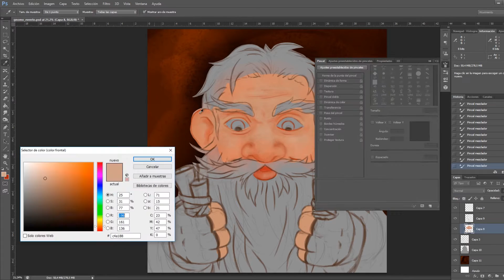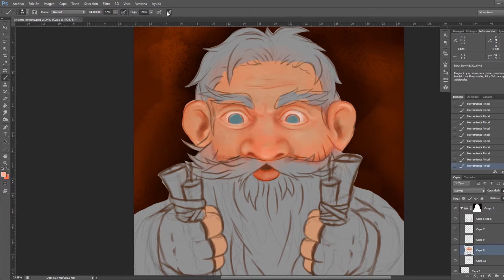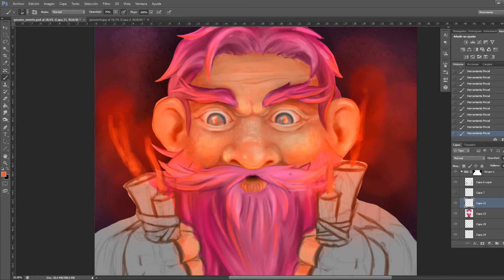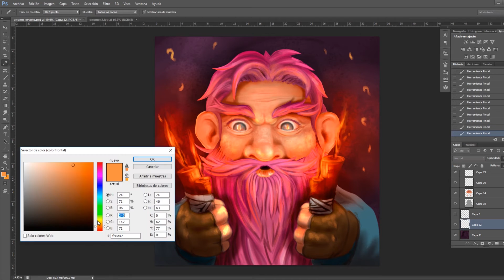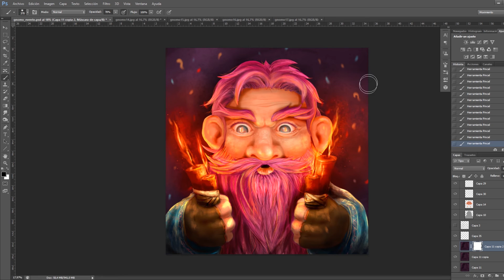GNOME FAN ART [ WORLD OF WARCRAFT ] || Ps Speed Painting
Avatar para @eventowarcraft en Twitter